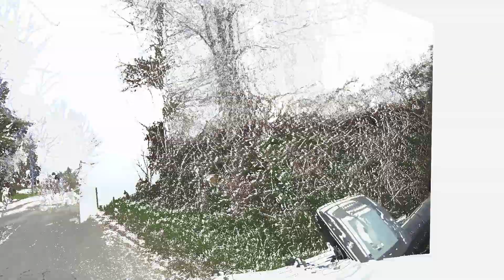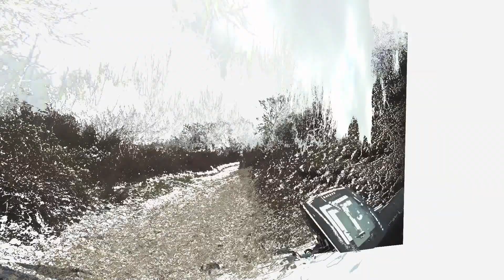prima parte GF MTB SAN GEMINI 2011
GF MTB Antica Carsulae San Gemini 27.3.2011